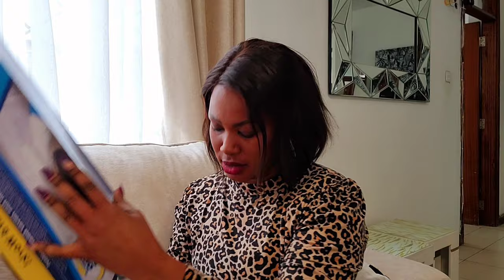Secrets to Simplify Life Without a Nanny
SOCIALS